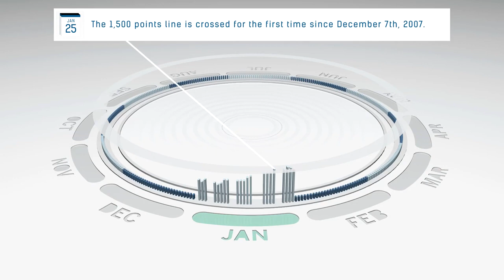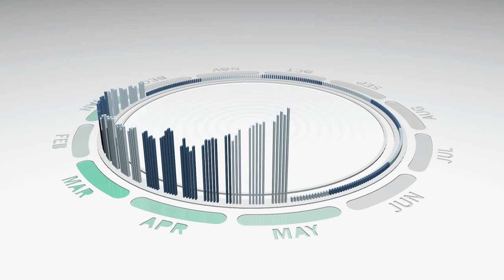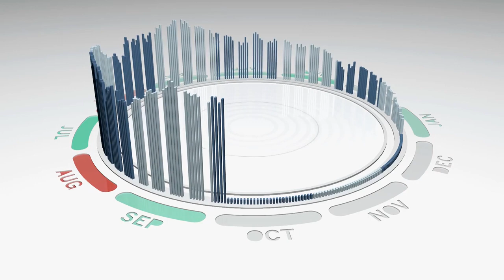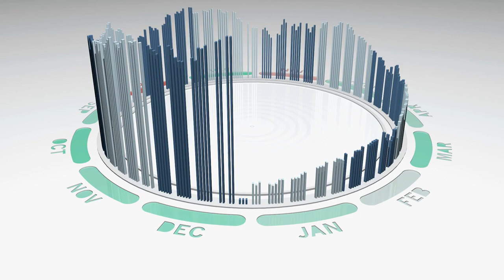Market Music: Listen to how the S&P 500 performed throughout 2013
This animated data visualization translates the ups and downs of the 2013 stock market into musical notes. For every day, a piano, an organ, and a guitar come together to form reggae-like chords on the off beat of the song. There are only two chords -- a higher-pitched one for days that ended with market gains, and a lower-pitched one for days that ended in a loss. Weekends and holidays "carry the chord" from the last trading day, so if a Friday was up, the weekend gets the high pitch as well.
On top of this chord framework is a melody line that syncs with the bars as they rise to their position in the circular bar graph. The melody is played by a pure keyboard sound that starts out as a bass instrument, and ends up as a bright digital tone. The pitch for each note is determined by the daily closing numbers of the S&P 500. Each note covers 10 points on the index, so if there was very little movement from one day to the next, the same note is played twice. And the drums? Well, they're just there to help make it a song. Follow the ever-rising melody to relive a record year -- and check back in early January to see the completed visualization and download the final tune